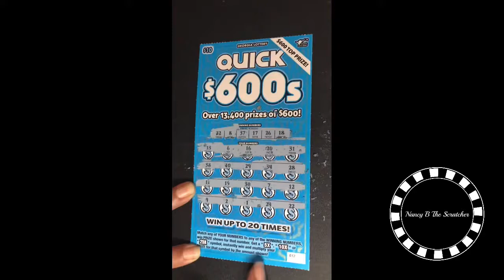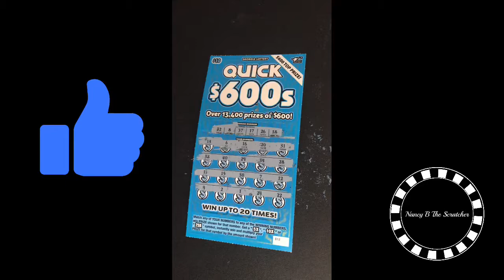Quick 600 Win lose are draw